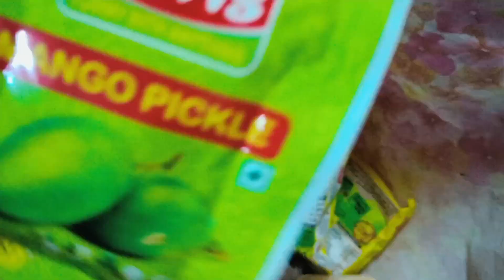আমি একজন মেয়ে হয়ে কেনো মেয়েদের প্রতি এরকম ভাবনা চিন্তা Andaman village Life vlog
Ami aak Jan meya hoye kano amar meyeder poti arokom vhabna chinta

Andaman village Life vlog

"Join us as we immerse ourselves in the rhythm of daily village life! From the crack of dawn to the setting sun, experience the authentic charm and simplicity of rural living. Witness the bustling morning markets, where locals gather to trade fresh produce and exchange stories. Follow us as we embark on traditional activities like farming, tending to livestock, and crafting artisanal goods. Explore the close-knit community bonds through shared meals, cultural festivities, and heartfelt conversations. Come along on this journey where time slows down, and every moment is filled with genuine connections and the beauty of nature. Welcome to our daily village life vlog, where simplicity meets serenity."